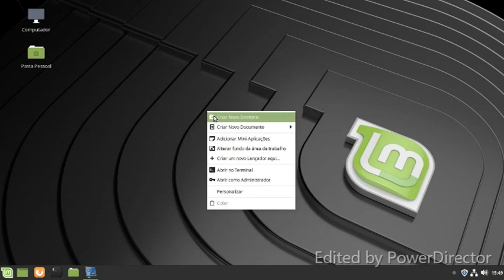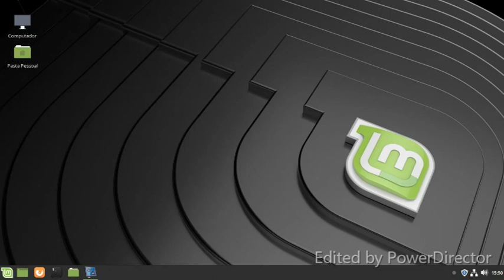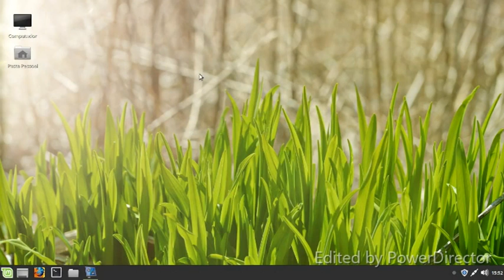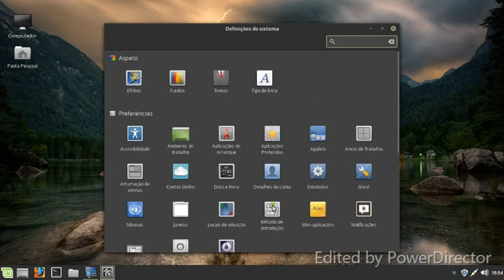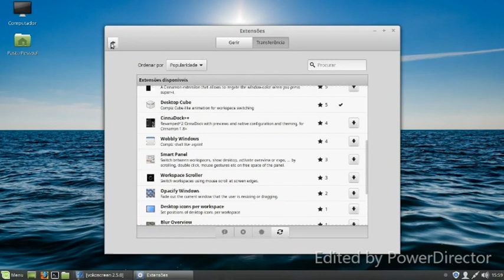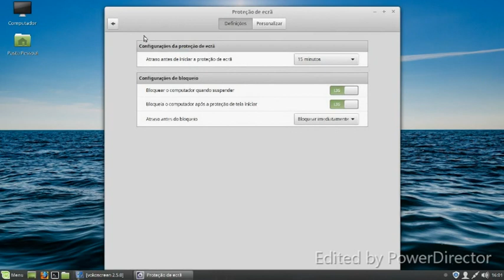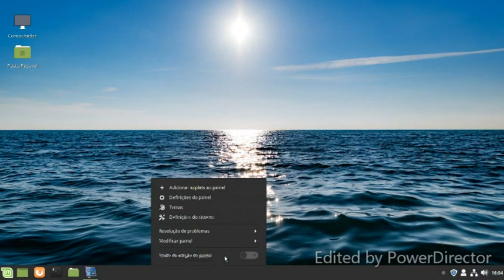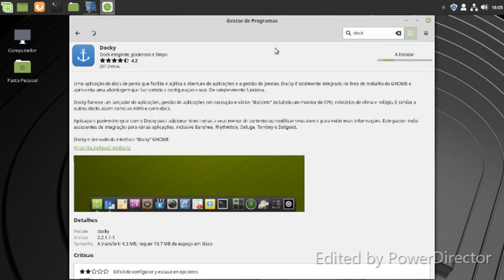Linux Mint 19.1 “Tessa” Cinnamon – BETA review